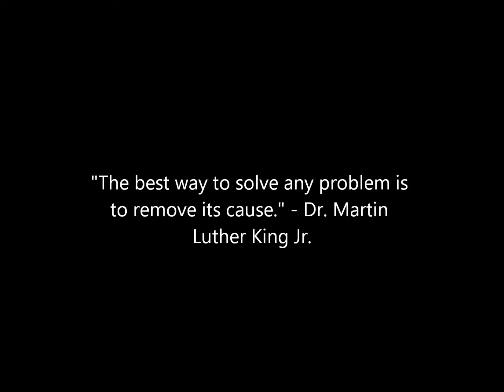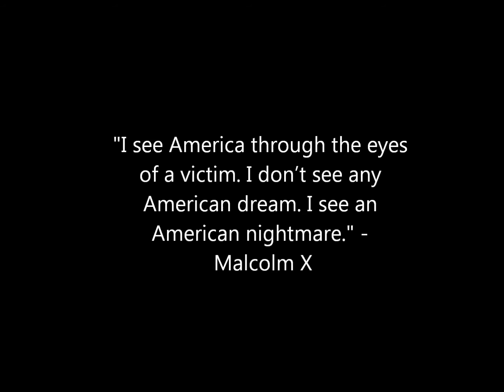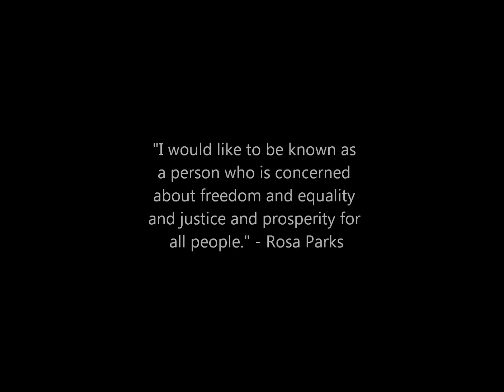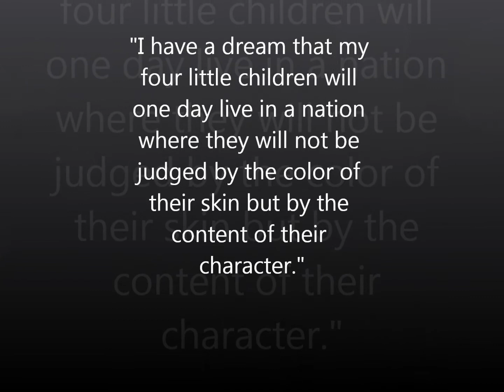Letter to the King History Video.